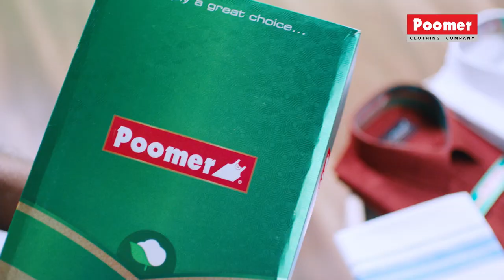Desingu Periyasamy பண்ணப்போற படத்தை நான் தான் Produce பண்றேன்! - Kalaipuli S Thanu Interview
Desingu Periyasamy பண்ணப்போற படத்தை நான் தான் Produce பண்ணுறேன்... எல்லா Directors-ஐ தூக்கி சாப்பிடப்போறாரு | Kalaipuli S Thanu Exclusive Interview

Exclusive Interview with Producer Kalaipuli S Thanu talking about his much awaited upcoming release Naane Varuvean starring Dhanush, directed by Selvaraghavan which has music composed by Yuvan Shankar Raja. Kalaipuli S Thanu in this interview about his other upcoming movies like Vaadivaasal with Suriya, directed by Vetrimaaran and the re-release of Aalavandhan 2. Kalaipuli S Thanu also talks about collaborating with Ajith Kumar and Thuppakki 2 with Thalapathy Vijay.

Chapters:
00:00 Kalaipuli S Thanu Interview Promo
01:44 Kalaipuli S Thanu about Naane Varuvean Release Pressure
02:33 Kalaipuli S Thanu about Naane Varuvean Business
03:00 Kalaipuli S Thanu about Naane Varuvean vs Ponniyin Selvan
03:35 Kalaipuli S Thanu about Dhanush, Selvaraghavan & Yuvan combo
04:00 Kalaipuli S Thanu about Selvarghavan's dialogues & Naane Varuvean Teaser
04:58 Kalaipuli S Thanu about Naane Varuvean Promotions
06:45 Kalaipuli S Thanu's expectation for Ponniyin Selvan
07:02 Kalaipuli S Thanu about Selvaraghavan
07:48 Kalaipuli S Thanu about Aalavandhan 2
09:10 Kalaipuli S Thanu about Vaadivaasal
10:02 Kalaipuli S Thanu about Novel Based Movies
11:00 Kalaipuli S Thanu about Success predictions|
11:33 Kalaipuli S Thanu about Pan-Indian Movie
12:18 Kalaipuli S Thanu about Thuppakki 2
13:00 Kalaipuli S Thanu about collaborating with Ajith Kumar
13:29 Kalaipuli S Thanu about Dhanush in Naane Varuvean
14:25 Kalaipuli S Thanu about Rajinikanth's Veera Movie Experience
17:18 Kalaipuli S Thanu about launching Naane Varuvean teaser on VTK Release
19:00 Kalaipuli S Thanu about Tamil Cinema post pandemic
19:50 Kalaipuli S Thanu about his Secret of Success
21:09 Abhiyum Naanum Serial Mamiyar vs Marumagal Promo
அத Superstar கிட்ட கேளுங்க😉| Abiyum Naanum Serial Super Mamiyar Sweet-ana Marumagal✨

PS 1 கூட Naane Varuvean Release பண்ணுறது சரியா? | Producer Dhananjayan Interview